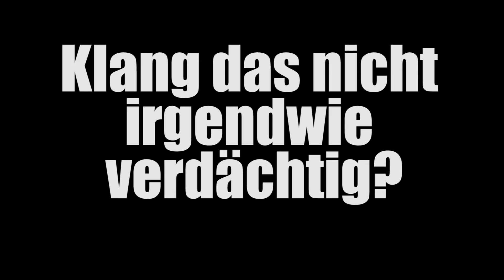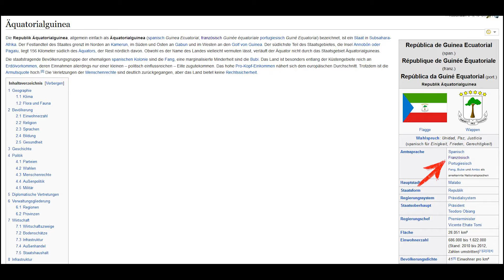BIBI und JULIENCO = ILLUMINATI CONFIRMED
Bibis Beauty Palace, Wasserballon, Bilou, Donald Trump, challenges, pranks,

Hier öffnen für mehr Infos und Links :)

Mit Beweisen!!! Ein Video mit viel Sinn und Hintergrundinfos. sehr ernstzunehmend aufjedenfall^^

Language: German/Deutsch

Solltet ihr darüber etwas kaufen (nicht zwingend das verlinkte), bekommen wir eine kleine Provision. Euch kostet es aber keinen Cent mehr :)